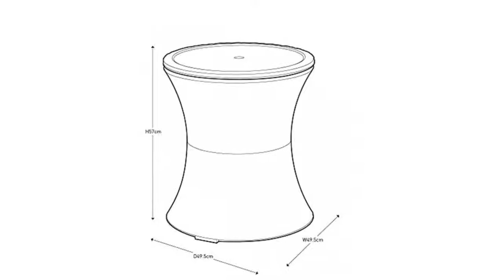Keter Pacific Rattan Style Outdoor Cool Bar Ice Cooler Table Garden Furniture - Anthracite